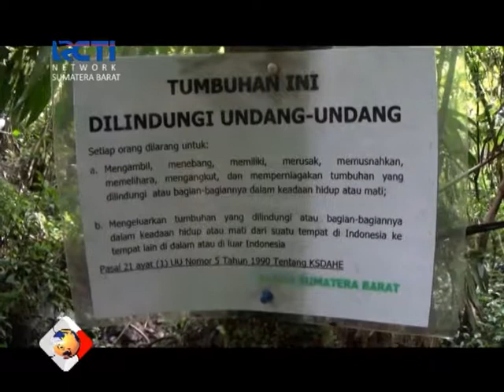PENEMUAN JENIS RAFLESIA TERTUA DIDUNIA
SEDIKITNYA 21 BUNGA RAFFLESIA DIDUGA JENIS TUAN-MUDAE, DITEMUKAN DI HABITAT HARIMAU SUMATERA HIDUP,  DI KAWASAN SUAKA ALAM MANINJAU.